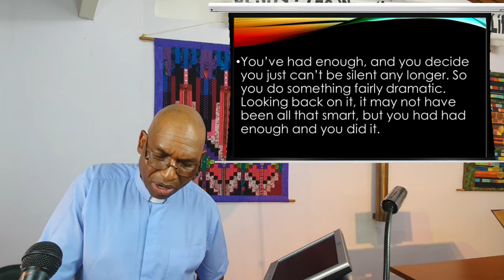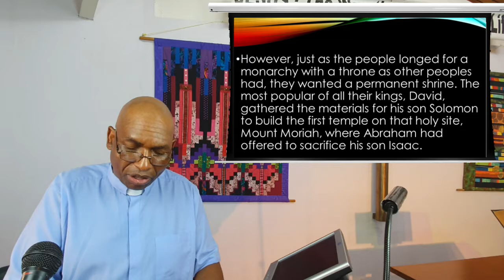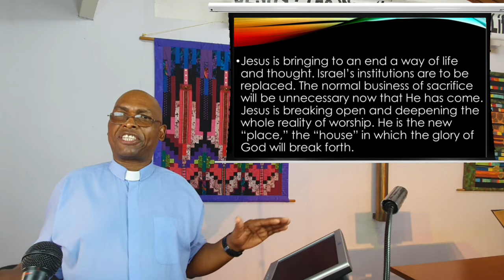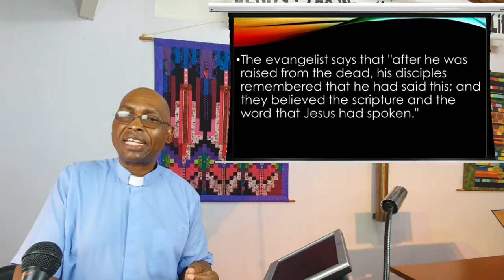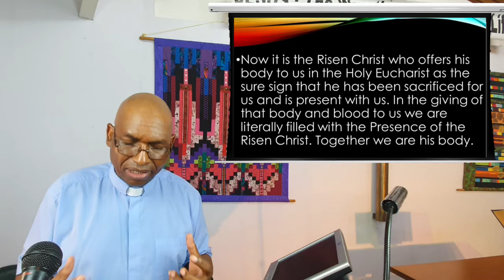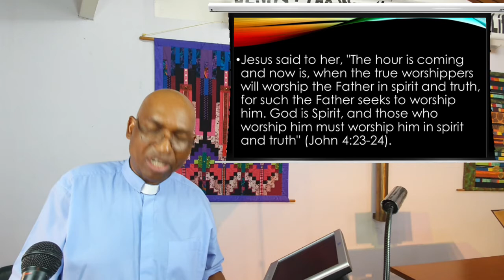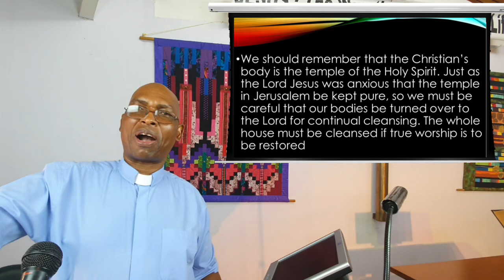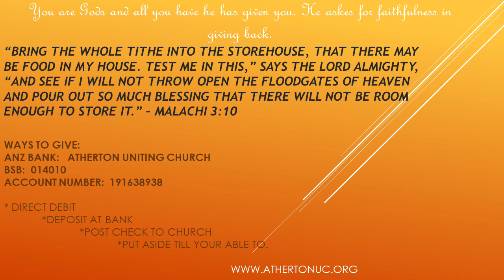March 7 2021 - "A New Clean Temple Shall Arise! .” - Rev Johnson Makoti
The Reverend Johnson this week takes us through the scriptural meaning of the cleansing of the temple by Jesus and what this means for our lives. Our main focus of the Church is not the building but our Lord Jesus Christ. Watch and listen as the Reverend Johnson gives us practical applications on how we can live our lives as Temples of God following this scripture.

If you feel you have been blessed out of this service please consider giving some monetary donation for the work of our Church. If you feel the message has allowed you to be blessed the link site is
God bless you for your offering for His work in our Church including the continuation of the videos.

Publishing: A. McCosh